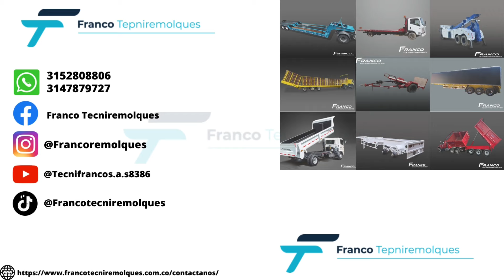Fabricación de grúa de planchon en un 4 manos de camión pegaso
Fabricación de grúa Planchon 4 manos en camión pegaso antes y después . Los invitamos a que nos sigan en nuestras redes sociales y nos apoyen suscribiéndose en nuestro canal de YouTube y les den me gusta a todos nuestros videos con eso nos apoyan a seguir subiendo contenido de nuestra labor día a día en nuestra empresa Franco Tecniremolques certificación de materiales y soldaduras altamente certificada Contáctanos 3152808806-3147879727 síganos en las redes. Cómo Franco Tecniremolques en Facebook en YouTube como Tecnifranco SAS en Instagram como @francoremolques y mira nuestros videos en TikTok francotecniremolques